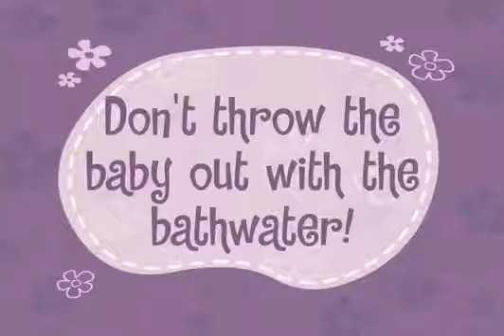Happy Tree Friends: And the Kitchen Sink